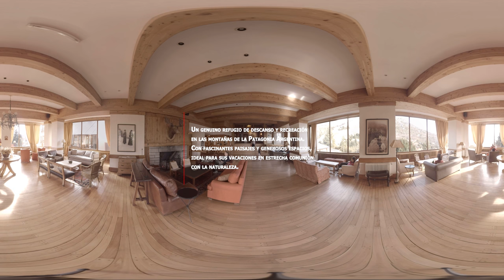Club Hotel Catedral en 360º!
Descubrí las comodidades de Club Hotel Catedral en 360º!